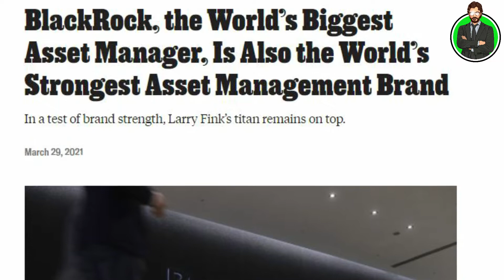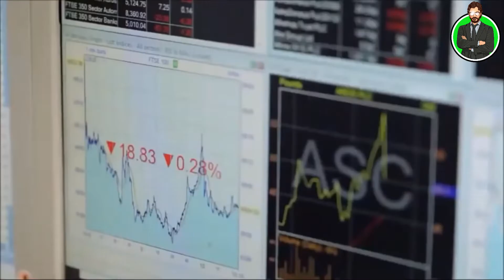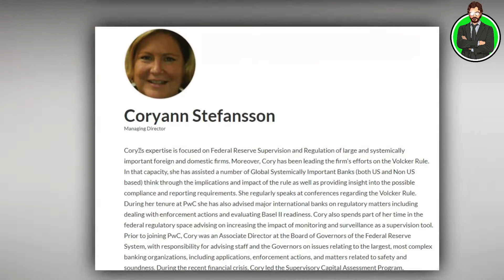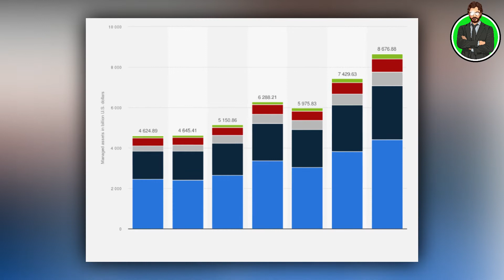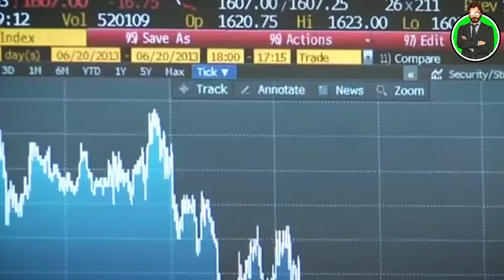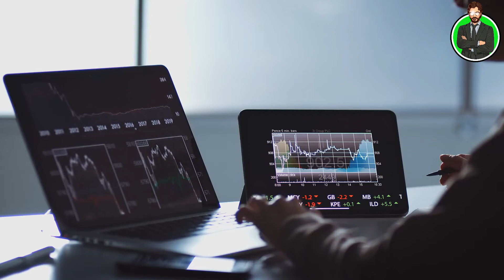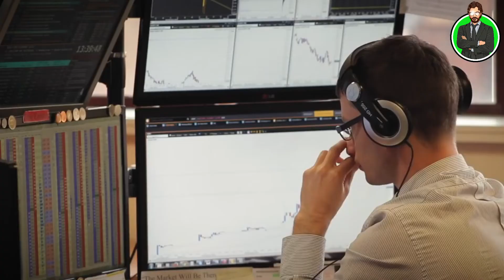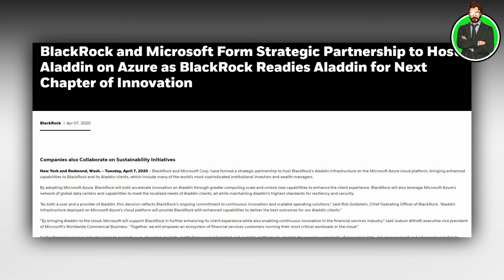How BlackRock Controls the Markets (World's Largest Hedge Fund)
BlackRock is one of the world’s most influential companies in finance. At the end of the third quarter, it had $9.464 trillion in assets under management, making it the biggest asset manager in the world.

These concerns stem from BlackRock’s conversations with clients across the globe. At a conference at the Bank of Italy earlier this year, Fink said that enforcing emissions reporting standards for public companies “will have the unintended consequences of fueling a backlash against our big companies, and it will promote a narrative of big versus small, and it will create greater and greater political polarization.”

Want to invest your spare change automatically? Try Acorns
Getting started with crypto?
Want to learn how to create a sustainable passive income? We recommend Robert Kiyosaki's Rich Dad Summit
Looking to manage all your money accounts from one place? We recommend Personal Capital
Want to know the best stocks to buy before anyone else?
Want to learn how to build wealth through stock investing?
Want to launch a high-ticket online business? We recommend Legendary Marketer
Starting a YouTube channel? This is the video & music library we use

👋 Hey, I'm Gio. I have a huge passion for innovation and investing, and I felt YouTube had lots of great videos about them.

But as I was trying to learn more about innovative companies, I realized it was much more difficult to find truly good content. So I teamed up with some skilled friends and started my own YouTube channel.

Wealth Professor was born as a place to learn about finance, entrepreneurship, and innovation. Our goal is to help investors, entrepreneurs, and anyone looking to become financially smarter in today’s changing economy.

Every week, we publish videos to help you master the transformation of the world we're living in.

Join us on our journey to the future of business.